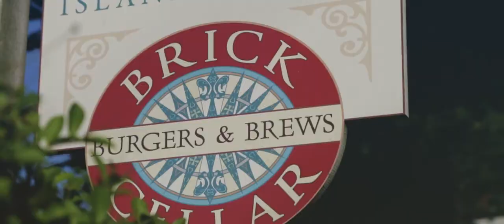Amazing Father of the Groom & Father of the Bride speech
Allie + Jake | I cannot wait to see what's next {short film}
Martha's Vineyard; Chilmark, MA wedding
|| Copyright, readyset[film] ||

Emma and I both got a little teary eyed while listening to Allie & Jake's fathers speeches. Their wedding weekend was a true reflection of who they are and it was amazing getting to experience it with them.

The Team
Cinematography: readyset[film] - Amanda & Emma

Bridal Gown: Antonio Gual
Catering: Jaime Hamlin
Florals: Tea Lane Farm
Sperry Tents & Lighting: Big Sky Tent
Planner: Patrie Grace, With grace Events
Venue: Jake's family's home on Martha's Vineyard

"Things That We Should Say" - Future of Forestry
"Port Charlotte" - Human Pyramids
"Third Day" - Generdyn